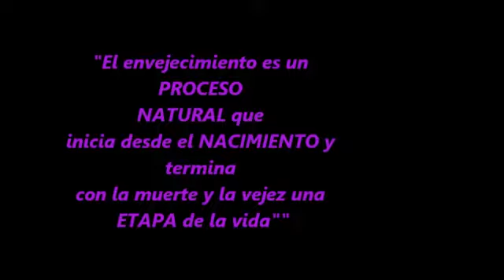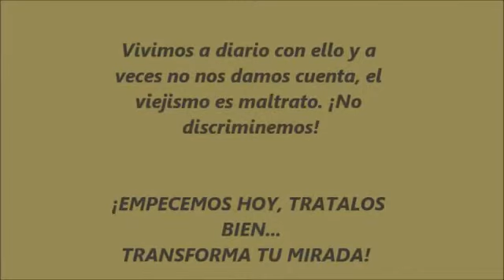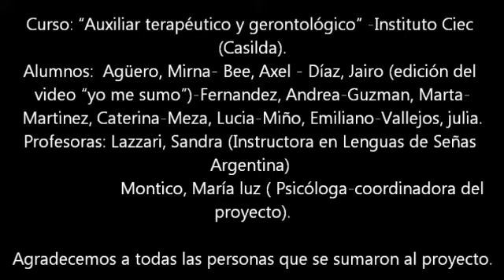NO AL VIEJISMO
gracias a los que participaron... pone me gusta y comparti si te sumas!

Pañuelo marrón para la lucha contra el viejísimos: una forma de discriminación encubierta
Todas las luchas tienen su pañuelo de color que las representan, nosotros elegimos el color marrón para impulsar la nuestra.
Nunca dudamos en llamar niños a los sujetos que atraviesan la etapa de la niñez, o adolescentes a los que están en la adolescencia, pero ¿por qué seguimos buscando como nombrar a los sujetos que transitan la vejez?, ¿geronte, anciano, viejo, adulto mayor? no serán puro eufemismos?.
Lo más lógico sería que la vejez cree viejos… Pero porque tanto rechazo a esa palabra? si un vino añejo es el más deseado, si los objetos más valiosos son los antiguos, si ser veterano en un trabajo aporta experiencia y ganancias. Por qué el ser viejo en la vida, no nos remite más que a desventajas y adjetivos descalificativos?
El significado de las palabras se la adjudicamos nosotros, son construcciones sociales. Nosotros impusimos en un momento que el color rosa es para niñas, el celeste para niños y el marrón para viejos…nosotros creamos la imagen del viejo como débil, pasivo, infantil, terco, solitario.
Las actitudes que frecuentemente mostramos hacia las personas mayores, se encuentran relacionadas con la percepción social que mantenemos de ellas y esta imagen a su vez determina en gran medida, la posición social en la que se encuentran.
Por eso nuestra propuesta no es llamarlos viejos o proponer un nuevo término… sino cambiar el foco de reflexión: NO COMENZAR POR PENSAR EN COMO LLAMARLOS SINO EN PODER MIRAR MAS ALLÁ DE LA VENDA SOCIAL CONSTRUIDA PARA PODER APRECIAR, VALORAR, HONRAR Y ESPERAR SIN MIEDO ESTA ETAPA, QUE COMO TODAS LAS OTRAS, ES ÚNICA!
NOALVIEJISMO NOALMALTRATO NOSOTROSNOSSUMAMOS …Y VOS?
Ps. Montico, María Luz.
Marrón: abunda en nuestro alrededor, es el color de la tierra, del suelo, que se va transformando en nuestro camino, que se hace más ameno si es junto a otros, camino en el que dejamos nuestras huellas….existen tanta variedad de tonos, como modos de ver, vivir y sentir la vejez. El marrón es el resultado de la mezcla de todos los colores, es así que este pañuelo ES EL RESULTADO DE LA SUMA DE TODAS TUS VICTORIAS…!
YO LLEVO CONMIGO MIS VICTORIAS… YO LLEVO EL PAÑUELO MARRÓN!
Curso: “Auxiliar terapéutico y gerontológico” -Instituto Ciec Casilda(Casilda).
Jaiiro Diiaz Andrea Fernandez Luci Meza Julia Lopez Marty Guzman Mirna Aguero Emiliano Andrés Sandra Lazzari Caterina Martinez Axel Bee